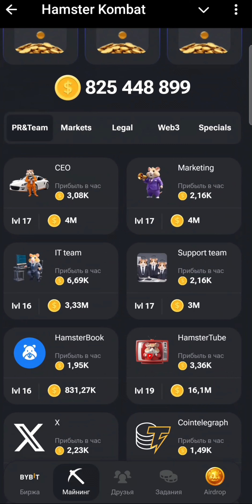Хамстер Комбат Новая Карта Комбо / Hamster Kombat New Kombo 21.07.2024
✅ Сегодняшний Карта Комбо ✅
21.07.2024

1)  COMPLIANCE OFFICER.
2)   DAO.
3)  HAMSTERWATCH FOR SOULMATE.